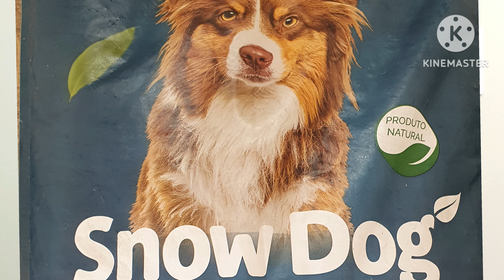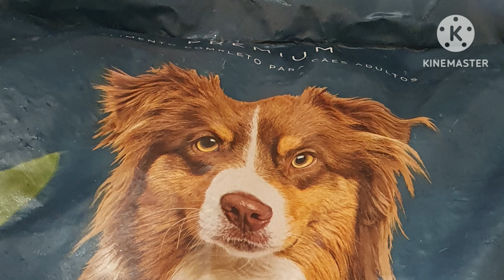Ração SNOW DOG ✅TESTADA!!! 🟥Boa ou ruim?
Ração SNOW DOG ✅TESTADA!!! 🟥Boa ou ruim? Nesse video eu falo sobre ração para cachorro Snow Dog, uma ração premium para cachorro, comento e dou minha opinião sobre ração Snow Dog.

👉 COMPRAR CURSOS